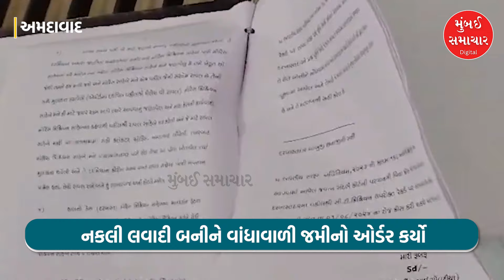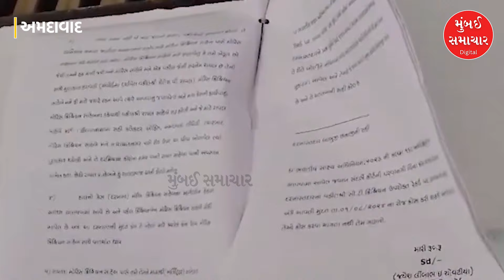Ahmedabad | કરોડોની જમીન પચાવી પાડવા ઊભી કરી નકલી કોર્ટ અને આપ્યા ચુકાદા | Mumbai Samachar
Ahmedabad | A fake court was set up to seize crores of land and gave a verdict Mumbai Samachar